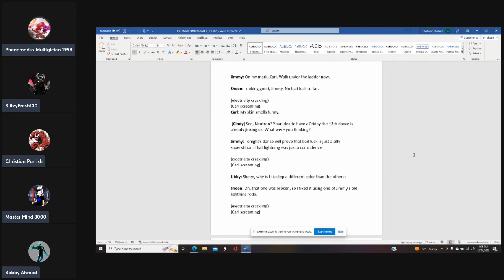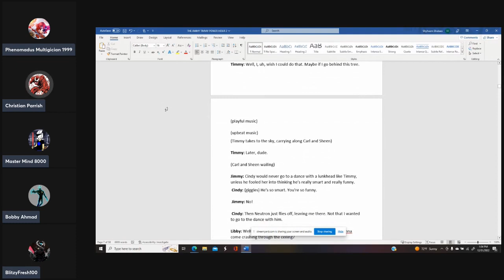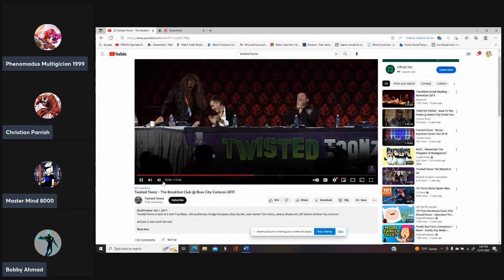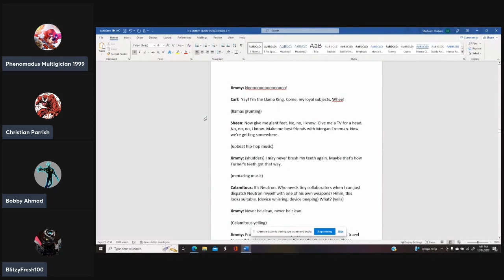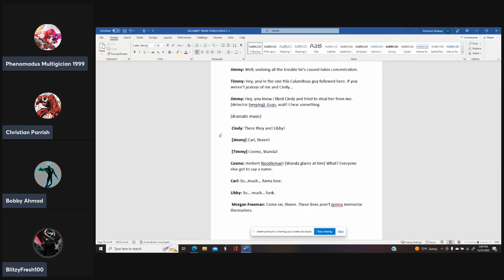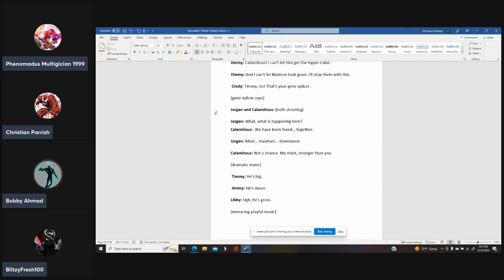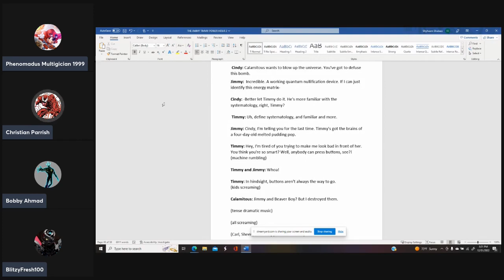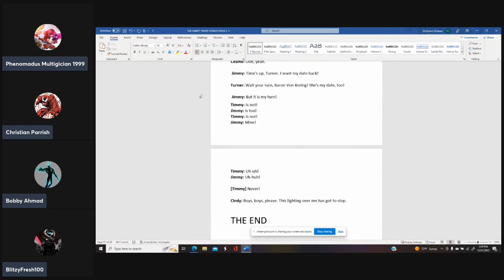VOICE FOR ALL SPECIAL: The Jimmy Timmy Power Hour 2: When Nerds Collide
the final stream/video of the slightly awful year of 2022